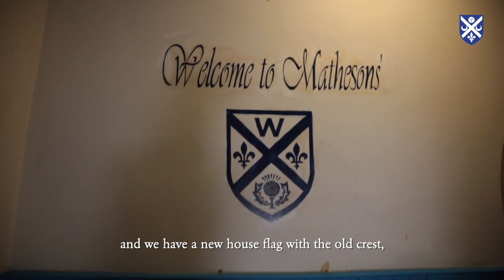Introduction to Matheson's House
Our seven boarding houses all have their own individual character but share the same ethos and commitment to an exceptional standard of pastoral care. All pupils, day and boarding, are allocated to a boarding house and considerable effort is devoted to ensuring a good mix and balance of pupils in each house. Each boarding house has a resident housemaster or housemistress and you'll get a sense of their enthusiasm and passion in this interview with Ed Phillips, Housemaster, Matheson's.